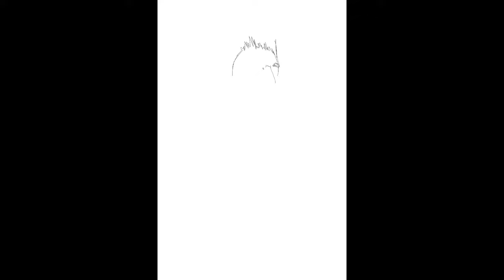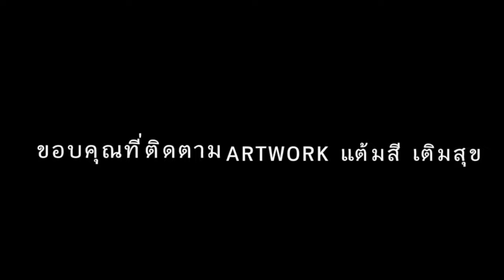วาดพี่ฮาย PAPER PLANE ด้วย Procreate วงเปเปอร์แพลน (ทรงอย่างแบด)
วาดพี่ฮาย วงเปเปอร์แพลน (ทรงอย่างแบด)
ทำมาเป็น timelapse ให้ดูนะครับ

ใครสนใจภาพวาด กดที่ลิ้งค์นะครับ